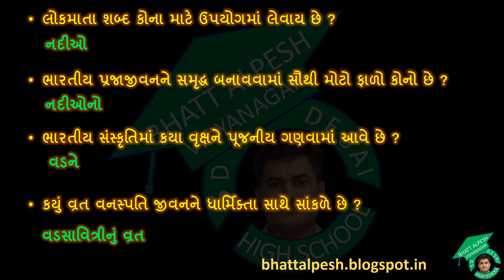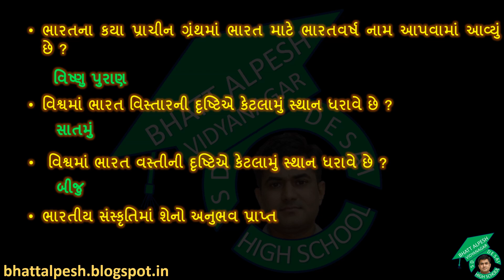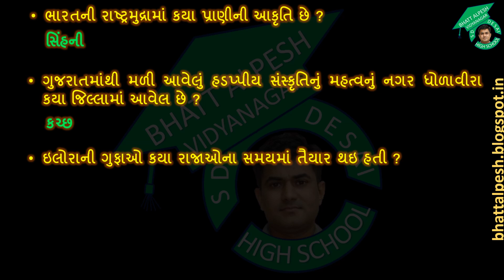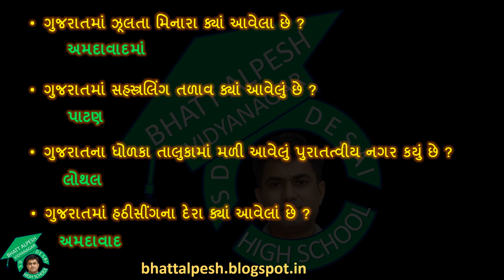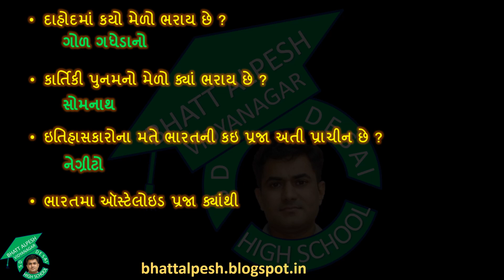std 10 ch. 1| bharat no sanskrutik varso | MCQs | ધોરણ 10 પ્રકરણ 1 ભારતનો વારસો | s.s.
ધોરણ 10
પ્રકરણ 1
ભારતનો વારસો MCQs
સામાજિક વિજ્ઞાન